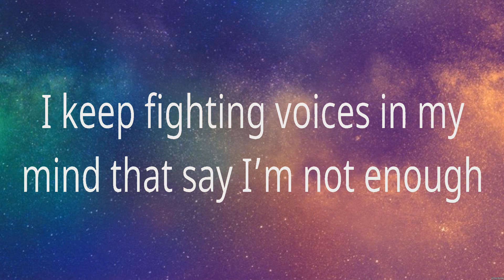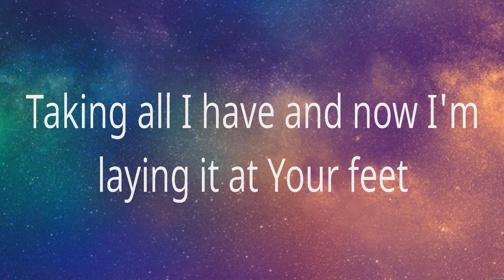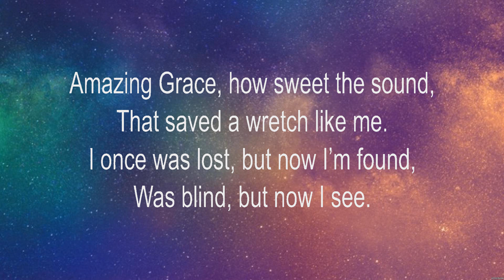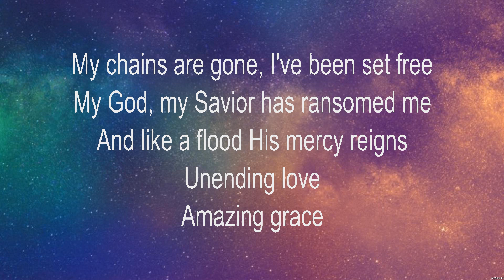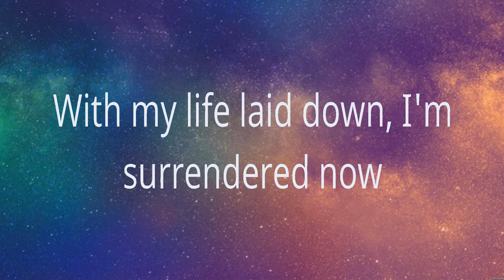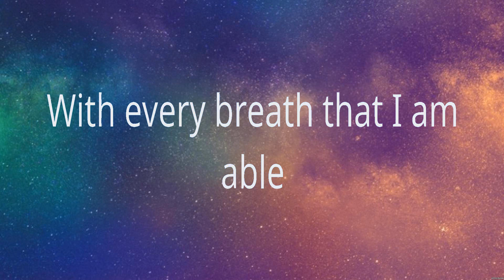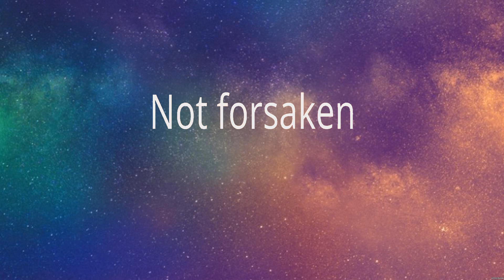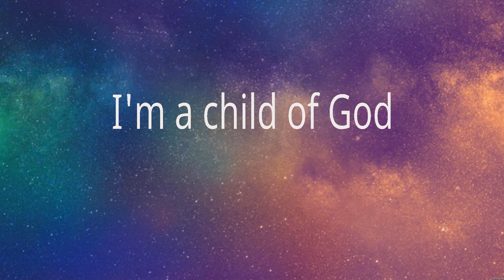Lauren Daigle - You Say (Lyrics) Chris Tomlin, Bethel Music, Hillsong Worship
1. Lauren Daigle - You Say
2. Chris Tomlin - Amazing Grace_15_CROP
3. Bethel Music - Goodness of God_15_CROP
4. Hillsong Worship - Who You Say I Am_15_CROP